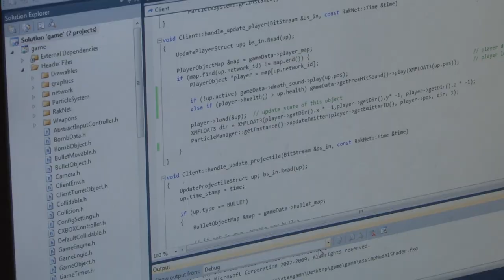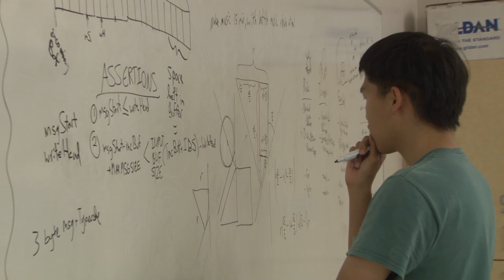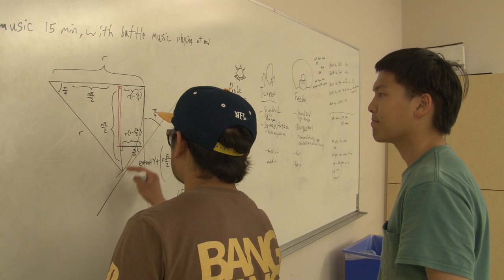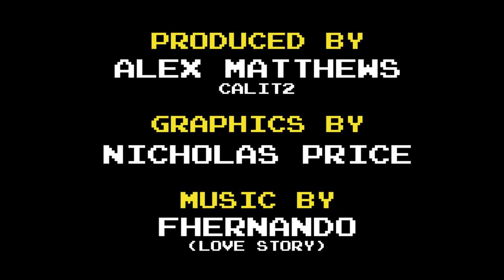CSE 125 Video Game Course - UC San Diego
The goal of CSE 125 is to experience the design and implementation of a large, complex software system in large groups. The course emphasizes the development process itself as well as the final product. Over the course of 10 weeks, the groups decide on the features of their project, specify its requirements, create a design and implementation schedule, implement it, and give a public demonstration. To make the class exciting as well as challenging, the project is a distributed, real-time, 3D, multiplayer game of each group's design.